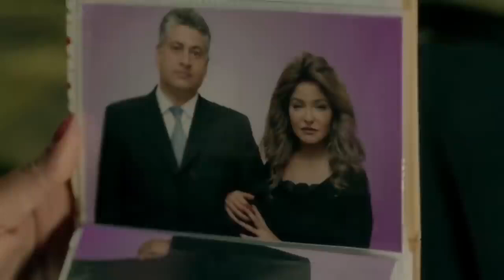حصريا فيلم المتعة والاثارة 🔥💃 زوجة مراهقة 🔥💃 بطوله علا غانم – ميرهان حسين